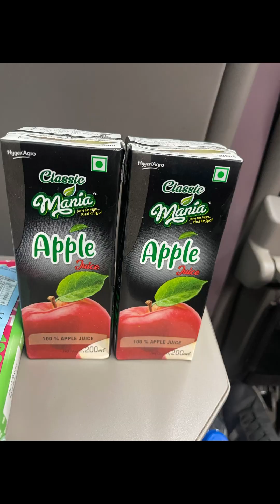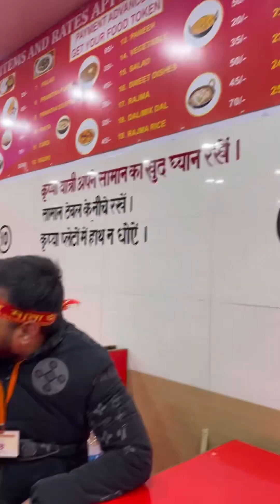Vlog 1 | Delhi To Katra | Svdk